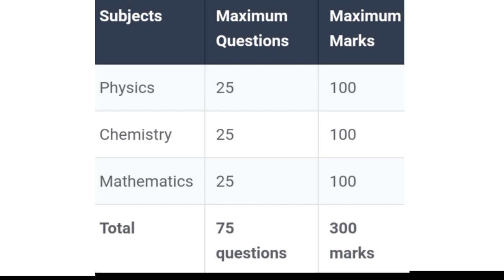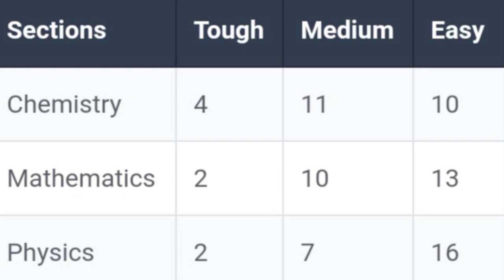JEE MAIN 2021 DATE|JEE MAIN 2021 REGISTRATION DATE|JEE MAIN 2021 EXAM DATE|JEE MAIN 2021 EXAMPATTERN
NOTICE

 NTA ke director VINEET JOSHI or IIT DELHI ke direct PROF RAMGOPAL RAO ne yeh confirm kiya ki avi JEE MAIN 2021 ka exam final nahi huya hai school re-open open hone ke baad or jab board aapna exam date final karega uske baad NTA confirm karega JEE 2021 KA EXAM DATE